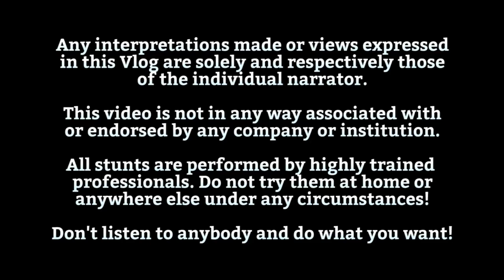Kann künstliche Intelligenz die Welt retten?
Kann die KI die Welt retten? Jetzt anschauen!